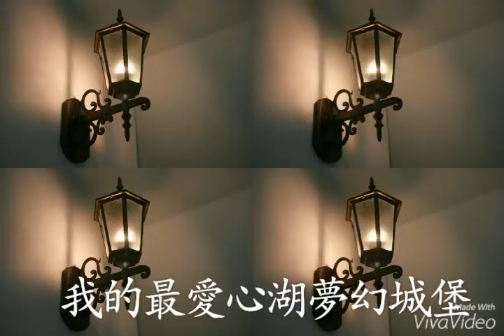宜蘭民宿心湖夢幻城堡【 李雨庭,李孟青,林鴻偉,森育彬的幸福旅程 】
(心湖)宜蘭民宿合法編號1124號府旅觀字第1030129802號
宜蘭縣五結鄉大眾路33～53號 〈 阿清哥〉。
這是一段夢幻之旅   東方威尼斯   水中城堡的情緣
將精采寄托於心湖   傳遞我們真切情意
分享精采絕倫美好的感覺…♡釣魚  划船  烤肉   辦桌   唱歌
生日  結婚   同學會最美的場地
一望無際的湖   雁鴨滿湖  湖光倒映  美不勝收
謝謝你們  對  【我的最愛心湖夢幻城堡  】 的鼓勵及肯
定 【我的最愛心湖夢幻城堡 】